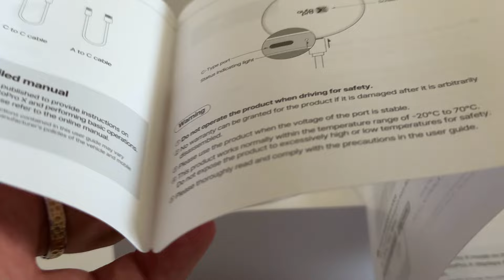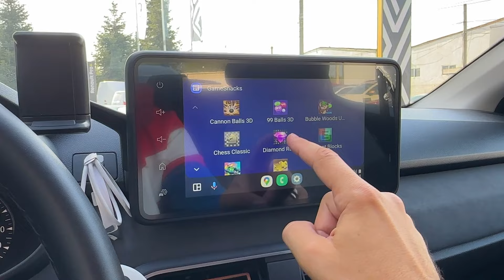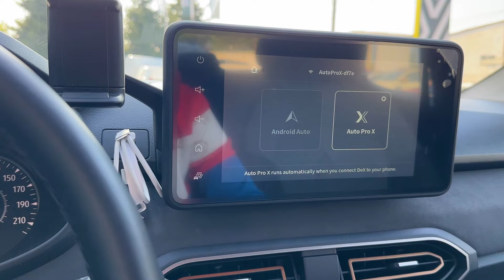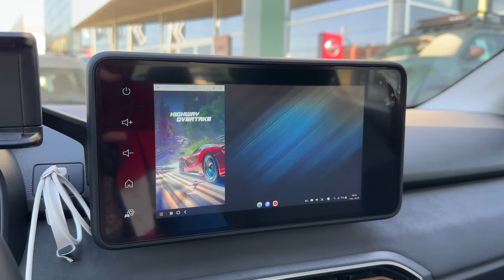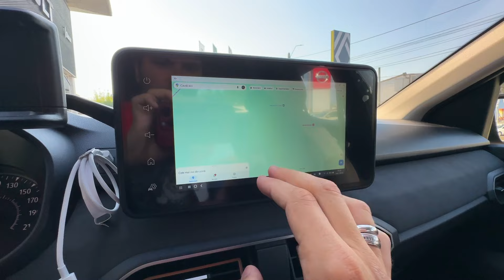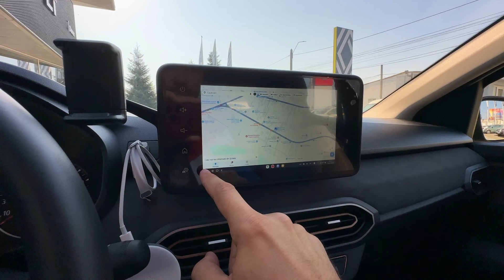Samsung DeX cu YouTube & Netflix in Masina?! AutoPro X Review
Transformă-ți ecranul navigației din mașină într-un laptop cu AutoProX! Cu acest mic dispozitiv și un smartphone Samsung compatibil care are funcțiile DeX, tableta mașinii devine ecranul laptopului tău, oferindu-ți posibilitatea de a viziona YouTube, Netflix sau chiar de a juca jocuri.

Cumpara Aici